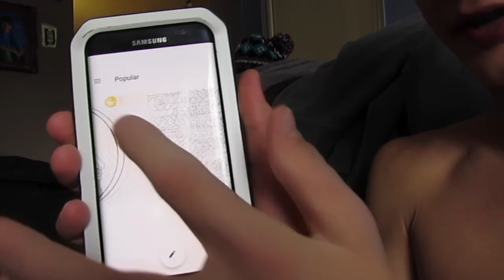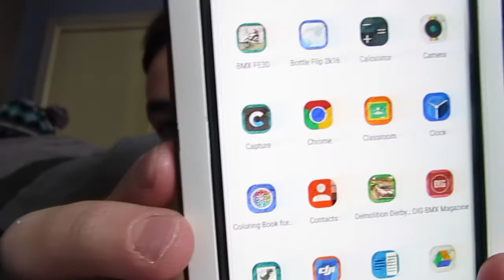Webisode 23 | Why is it always Joyride?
We always end up at Joyride don't we?